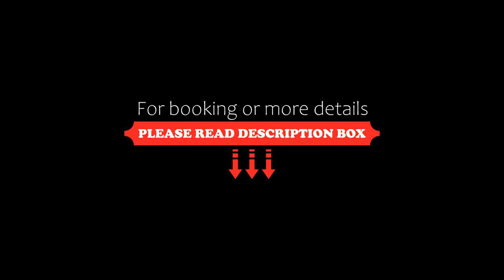WOLKENBURG RESORT & SPA, Munnar, India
About Property:
Set in Munnar, 7 km from Munnar Tea Museum, WOLKENBURG RESORT & SPA offers accommodation with a restaurant, free private parking, an outdoor swimming pool and a fitness centre. With free WiFi, this 4-star resort has a shared lounge and a garden. The accommodation features a 24-hour front desk, room service and currency exchange for guests.
All guest rooms at the resort come with a seating area, a flat-screen ...
Property Type: Resort
Address: CHITHIRAPURAM EATTY CITY ROAD, MUNNAR, 685565 Munnar, India
Searching For
1. WOLKENBURG RESORT & SPA - Munnar - India
2. WOLKENBURG RESORT & SPA - Munnar - India Address
3. WOLKENBURG RESORT & SPA - Munnar - India Rooms
4. WOLKENBURG RESORT & SPA - Munnar - India Amenities
5. WOLKENBURG RESORT & SPA - Munnar - India Offers and Deals
Audio Credit:
Track Title: Subway Dreams
Artist: Dan Henig